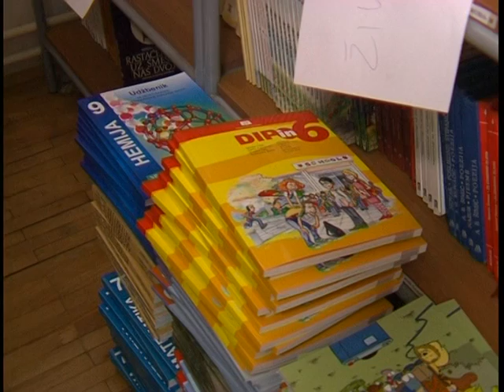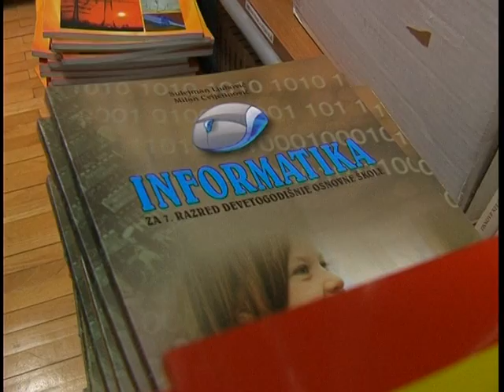270617 Udzbenici za slabovidne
U proteklom periodu pokrenute su  aktivnosti pružanja podrške  slijepim i slabovidim učenicima u ostvanjerenju prava na jednak pristup udžbenicima.Rezultati tih aktivnosti bit će vidljivi već od naredne školske godine